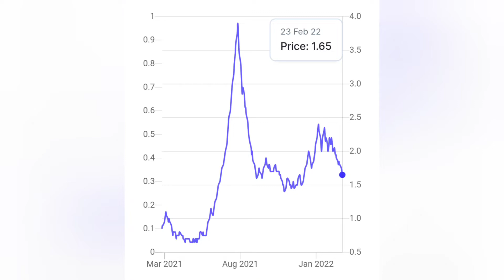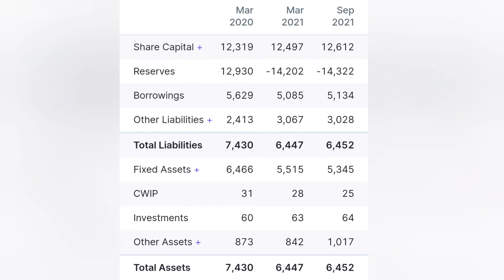Gtl infra share news || GTL, IDBI trustee news Lower Circuit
Stay safe

Stay alert

I am not SEBI registered. Before taking any decision please consult your broker and advisor first. Thankyou